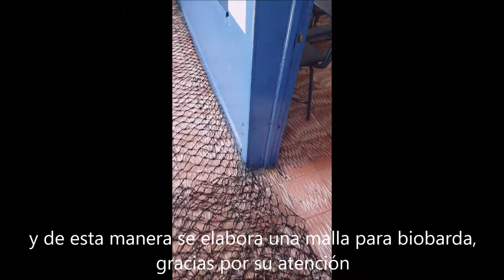Elaboración de red para biobarda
Vídeo amateur, elaborado por dos de nuestros colaboradores, en el cual se aprecia la forma de elaborar una red para biobarda.